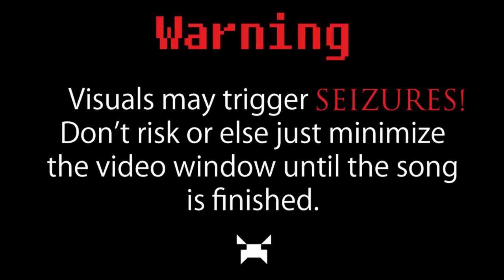Sex Whales - Secrets Of The Universe